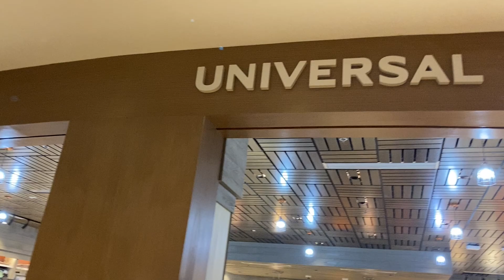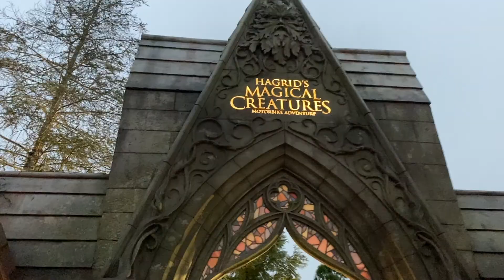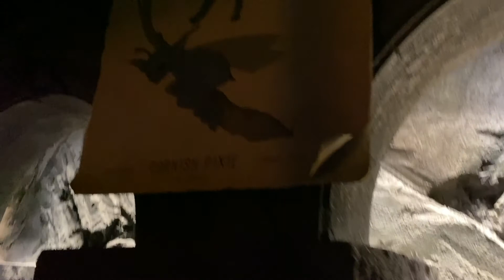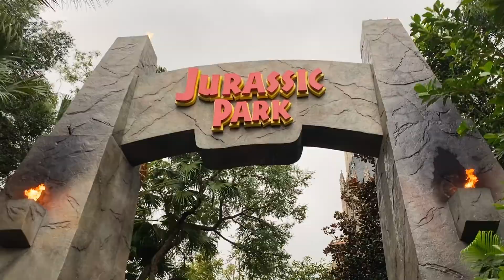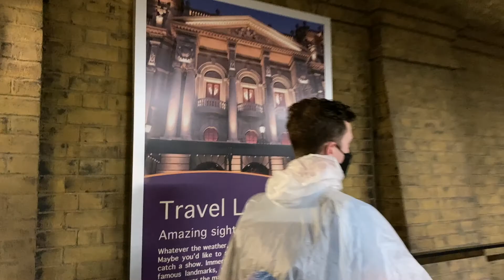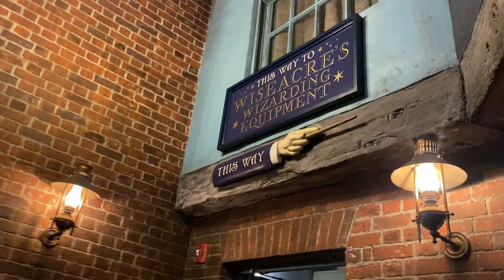Happy Christmas, Harry | HP World 2021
Come explore Universal Studio's Harry Potter World with us!